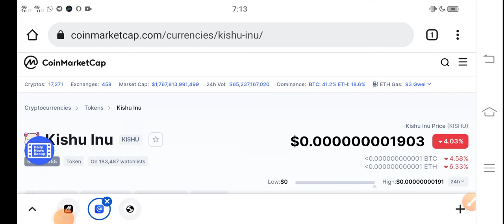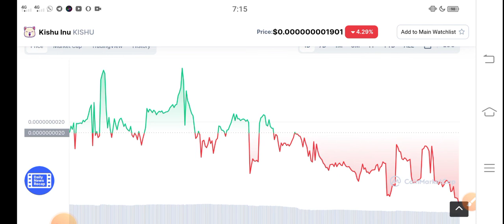Kishu Be Aware! || Kishu inu Price prediction Updates! Kishu News Today